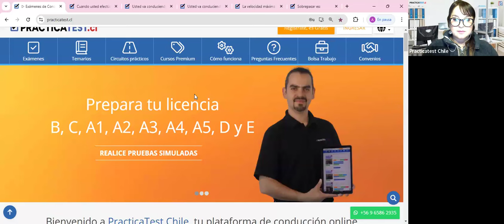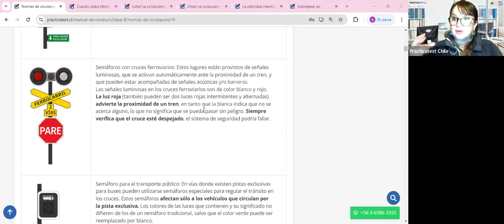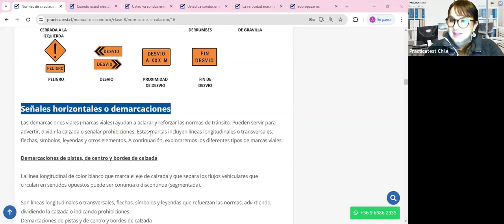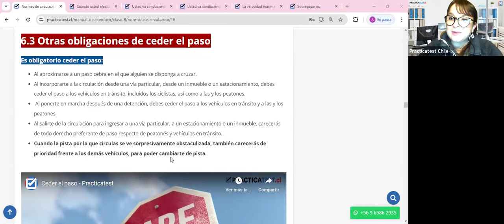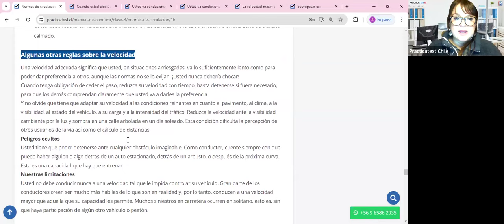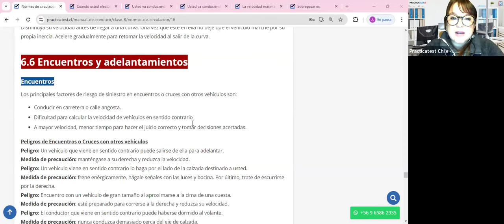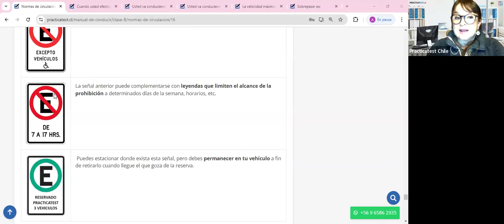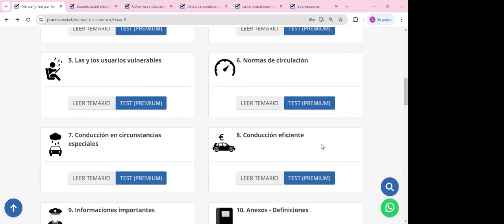Nuevo Libro para la conducción en Chile - Capitulo 6 - Licencia de conducir Chile 2024